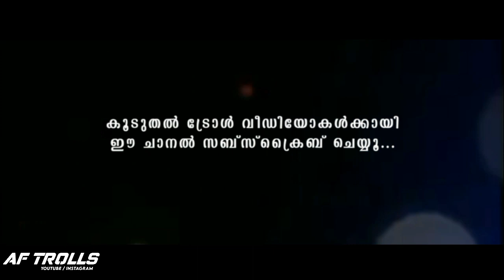ഓരോ ദിവസങ്ങളുമായി ഇറങ്ങിക്കൊളും😂🤣|Valentine's Day Avalokanam Troll | Valentine's Day 2022 Troll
Second channel :-